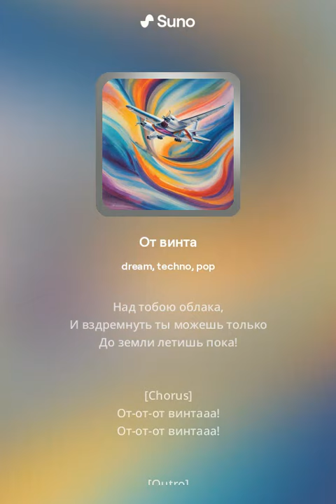От винта (Смешарики) (Suno.ai pop cover)